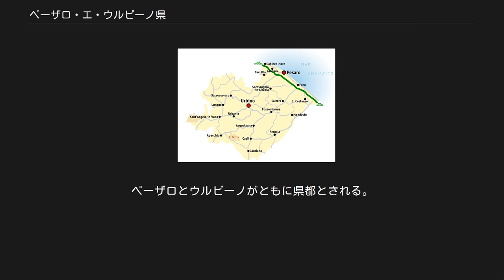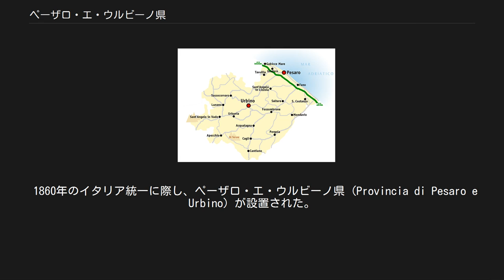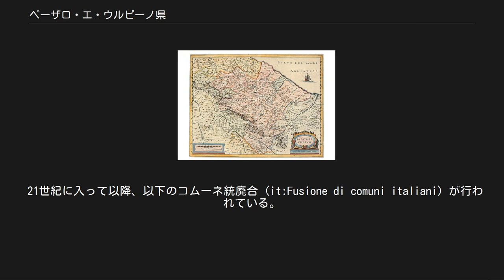ペーザロ・エ・ウルビーノ県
ペーザロ・エ・ウルビーノ県 Provincia di Pesaro e Urbino ペーザロ・エ・ウルビーノ県（イタリア語: Provincia di Pesaro e Urbino）は、イタリア共和国マルケ州に属する県の一つ。
ペーザロとウルビーノがともに県都とされる。
最大の都市はペーザロ。
 ペーザロ・エ・ウルビーノ県概略図 ペーザロ・エ・ウルビーノ県の地勢 マルケ州最北部に位置する県で、東にアドリア海に面し、北にエミリア＝ロマーニャ州およびサンマリノ共和国、西にウンブリア州およびトスカーナ州と接する。
 隣接する国・県は以下の通り。
 2001年の国勢調査に基づく居住地区（Località abitata）別人口統計によれば、人口6000人以上の都市・集落は以下の通り。
 ウルビーノ公国（1635年発行の地図） 中世には、ウルビーノを中心とするウルビーノ公国が周辺一帯を治めていた。
ウルビーノ公国は、1523年にペーザロに都を移した。
1631年、ウルビーノ公国は教皇領（教皇国家）に編入され、その一行政区となった。
1816年、教皇国家が行政区画を再編した際、ウルビーノ・エ・ペーザロ管区 (it:Delegazione apostolica di Urbino e Pesaro) が置かれた。
 1860年のイタリア統一に際し、ペーザロ・エ・ウルビーノ県 (Provincia di Pesaro e Urbino) が設置された。
 2009年に、カステルデルチ、マイオーロ、ノヴァフェルトリア、ペンナビッリ、サン・レーオ、サンターガタ・フェルトリア、タラメッロの7コムーネ（328 km²）が、エミリア＝ロマーニャ州リミニ県所属に移された (it:Variazioni territoriali e amministrative delle Marche#2009) 。
 ペーザロ・エ・ウルビーノ県のコムーネ ペーザロ・エ・ウルビーノ県には54のコムーネが属する。
 21世紀に入って以降、以下のコムーネ統廃合 (it:Fusione di comuni italiani) が行われている。
 2014年発足 2017年発足 広域行政組織である山岳部共同体としては以下がある。
 ウルビーノのドゥオーモとドゥカーレ宮殿 県には世界遺産が一つある。
 州内で唯一のDOP認証を受けているチーズ、カショッタ・ドゥルビーノがある。
 県内に本拠を置くプロサッカークラブとしては以下がある。
 高速道路（アウトストラーダ） 主要な国道 おおむね北および西を優先し、通過点もしくはその近傍の地名を示す。
〔　〕内は県外。
 ゼネラル・アビエーションの空港が、ファーノ (it:Aeroporto di Fano) にある。